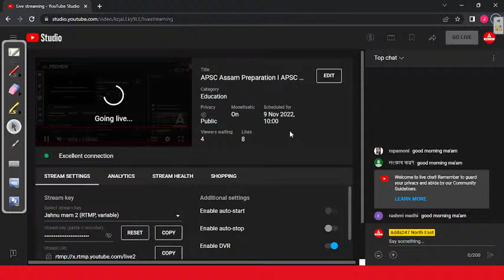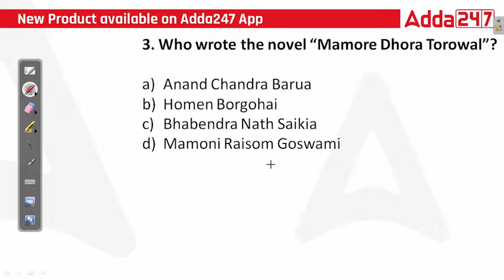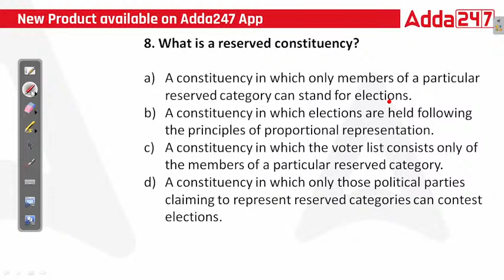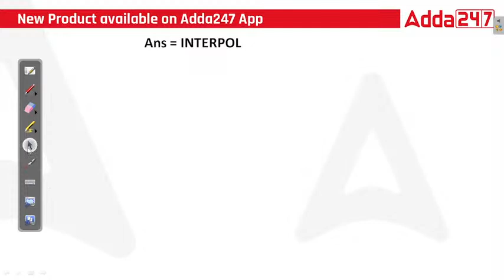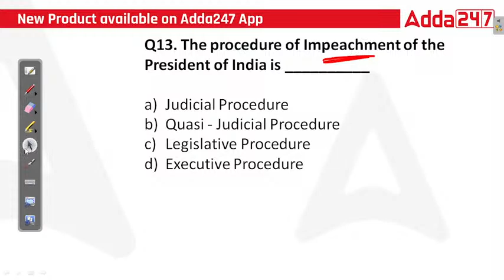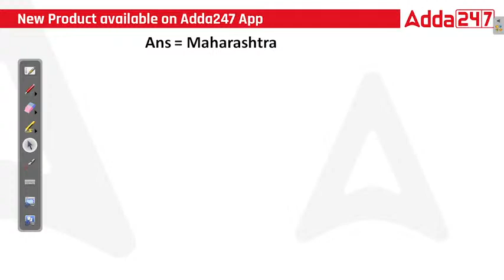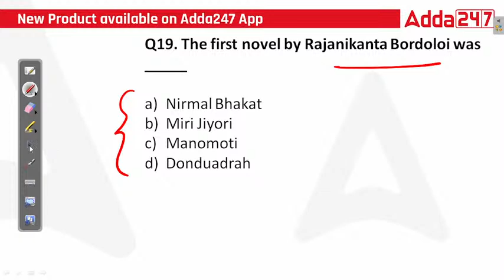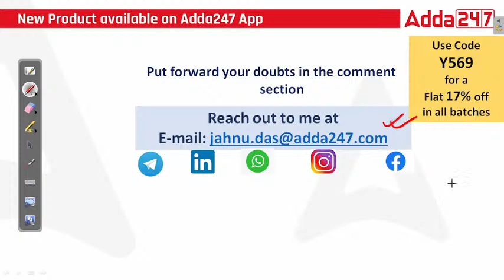APSC Assam Preparation I APSC CCE Prelims 2022 | General Studies MCQs | Lecture 1 | Adda247 Gujarat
APSC Assam Preparation I APSC CCE Prelims 2022-23 | General Studies MCQs | APSC CCE Recruitment 2022 | APSC CCE Prelims Preparation |  Lecture 1 | Adda247 Gujarat